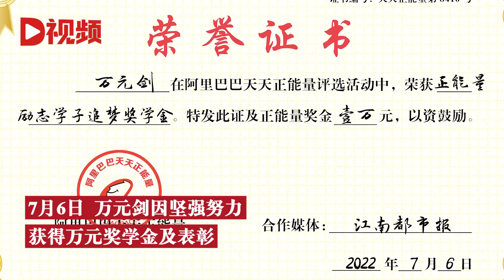597分高考生暑假搬货挣钱买电脑，妈妈：他说大学还要再奋斗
7月6日，江西南昌。一家物流园内，19岁的高考生万元剑搬货物挣钱，准备给自己买一台电脑上大学。万元剑高考597分，家在农村，深知父母供他和哥哥姐姐上学不易。7月6日，万元剑因坚强努力获得万元奖学金及表彰。July 6, Nanchang, Jiangxi. In a logistics park, a 19-year-old college entrance examination student, Wan Yuanjian, moved goods to earn money and was ready to buy himself a computer to go to college. Wan Yuanjian got 597 points in the college entrance examination. He lives in the countryside and knows that it is not easy for his parents to provide for him and his brothers and sisters to go to school. On July 6, Wan Yuanjian won a scholarship and commendation of 10000 yuan for his strong efforts.